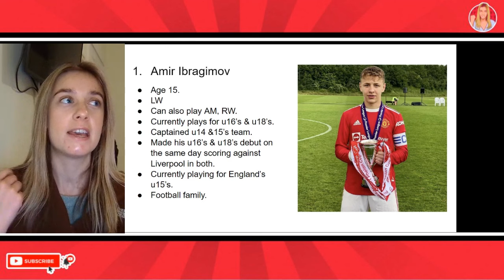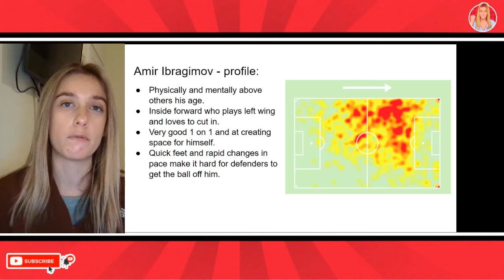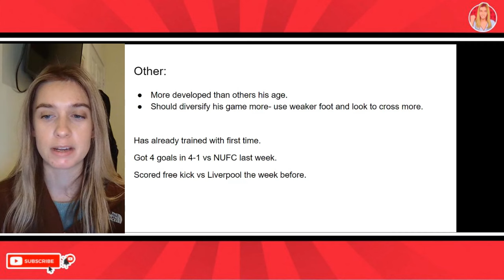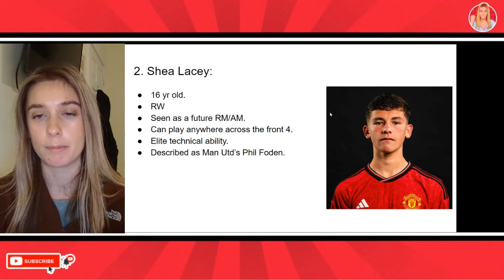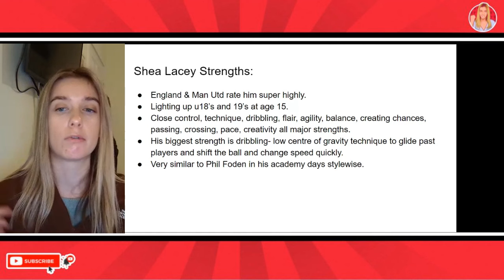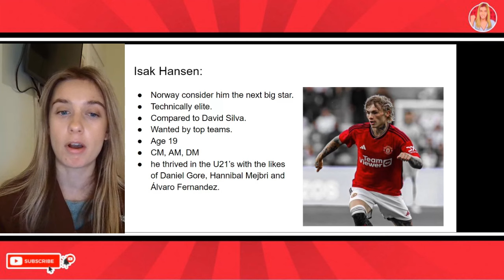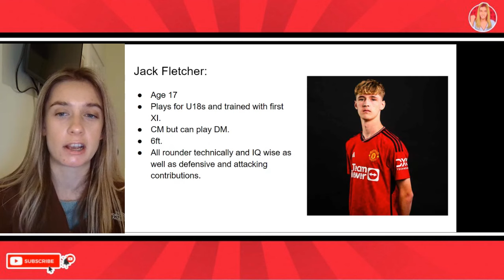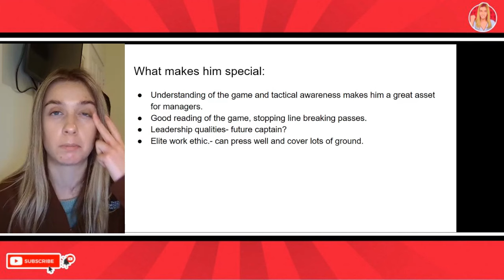The 4 Man Utd Academy Stars Who are better than Garnacho & Mainoo! Shea Lacey, Amir Ibragimov etc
Manchester United have lots of great academy players and stars but here is a list of the 4 academy players that have not been given a debut yet but could be even better than Mainoo and Garancho. Man Utd academy talents. best young manchester united academy player. man utd academy stars. Shea Lacey. Amir Ibragimov, Isak Hansen Aaron and Jack Fletcher among many others like Harry Amass, Jayce Fitzgerald and more.